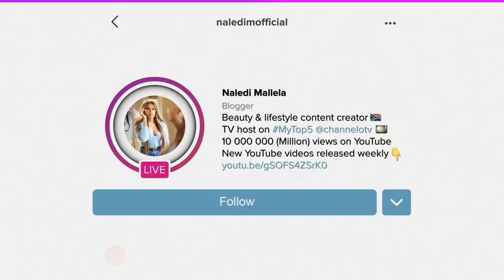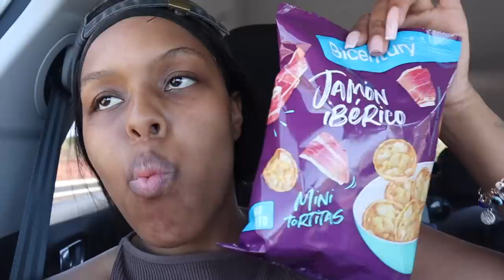TRAVEL DIARIES | LET'S GO TO AFRONATION IN PORTUGAL | AFRONATION FESTIVAL IN ALVOR | VLOG WITH ME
Roadto150k

HEY FAVES
So for today's video I am back with the third part of my travel diaries which is my trip to Portugal to go and attend Afronation!! I had so much fun and made so many memories with my loved ones!! Im so sorry this vlog was so short and i hope you can forgive me but here is a glimpse of my time in Portugal !

xoxo

PREVIOUS VIDEO: YOUTREPRENEUR SERIES EP 1 | UNDERSTANDING YOUR MEDIA KIT AND RATE CARD | HOW TO CHARGE BRANDS